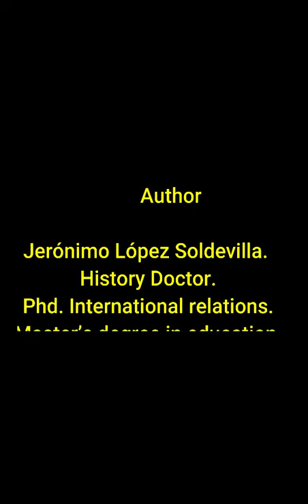1 MINUTE Processus d'hominisation (4) ARDIPITHECUS KADABBA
En 1 minute, cette vidéo traite des premiers hominidés, les pré-australophitecus, plus précisément de ARDIPITHECUS KADABBA.

Registry info
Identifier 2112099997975